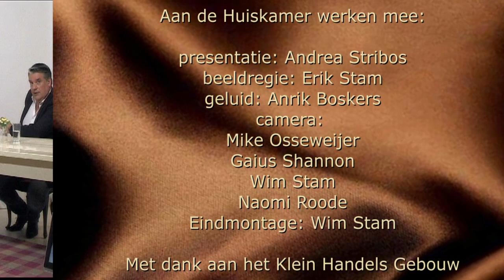S10A35 Gerrit Jan ten Voorde Yad Vashem onderscheiding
Andrea Stribos presenteert deze keer vanuit het Klein Handelsgebouw in Sommelsdijk een nieuwe aflevering van "De Huiskamer van ...".
In dit praatprogramma praat Andrea dit keer met Gerrit Jan ten Voorde over de Yad Vashem-onderscheiding voor zijn grootouders Gerrit Jan en Martha ten Voorde.